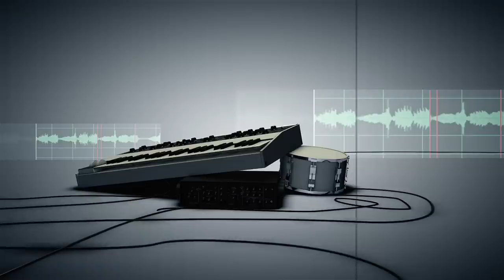Music Unlimited After Effects Template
Music Unlimited is a new promo/opener template. This music template promotes a lot of music artists, genres, etc. You can promote tv shows, radio stations, night clubs, music festival and many more. The length of the project can be different depending on your final edit. Very easy customization. A lot of new techniques, drag and drop footage and logos and many more.